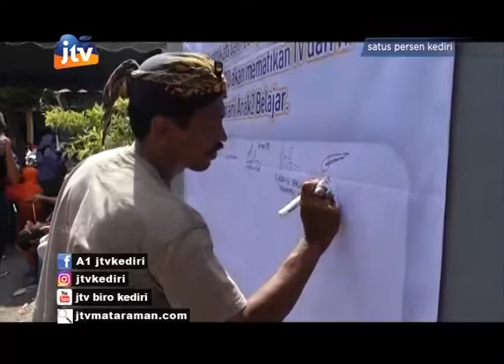Asik ! Launching Kampung Layak Anak Kel. Ngampel - part 3/3